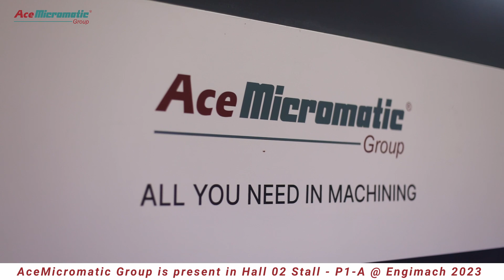AceMicromatic Group @ ENGIMACH 2023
Ravi Rana, Chief Operating Officer, MICROMATIC MACHINE TOOLS PRIVATE LTD gives a sneak peak at ENGIMACH 2023, on how and why Gujarat is important for AceMicromatic Group.

Providing an insight, he shares that around #45% of domestic sales comes from westernregion as all makes, models and kinds of machines manufactured by AceMicromatic Group are consumed by customers in Gujarat. He adds that each year around #1000+ machines are supplied only in Gujarat. To be closer to serve its customers in Gujarat, the company has a techcentre in Rajkot.

Walking their talk of being closer to customer, the company has presence in 70 locations and currently has #80000+ machine installations in India. The Group is in the process of amalgamation of its three entities - Ace Designers Limited AMS - Ace Designers Machining Center Division and MICROMATIC MACHINE TOOLS PRIVATE LTD.